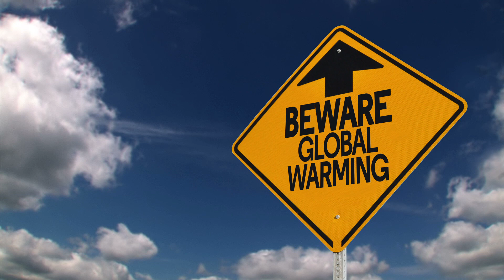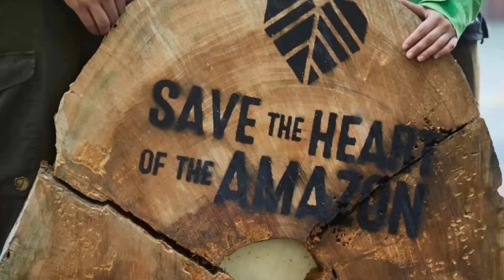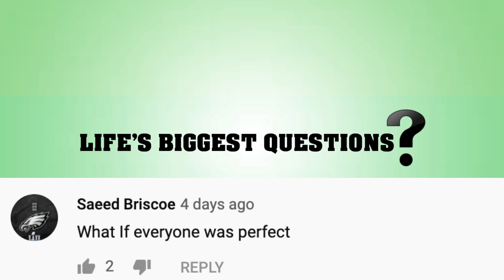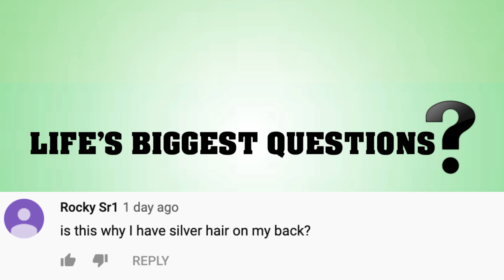What Happens To Earths Oxygen If The Amazon Rainforest Burns Down?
Hello friends and welcome back to another video here on Life’s Biggest Questions, the channel that looks to answer those puzzling, burning questions you wants answers to. Today we’ll be answering What Happens To Earths Oxygen If The Amazon Rainforest Burns Down? As always, please drop us some comments with questions you want answered, and stick around to find out if your comment from a previous video got my attention. I’ll be responding to some comments at the end of this one. But let’s get right into this one.